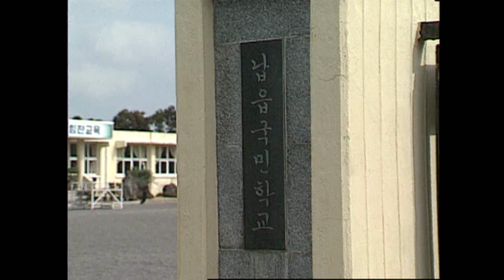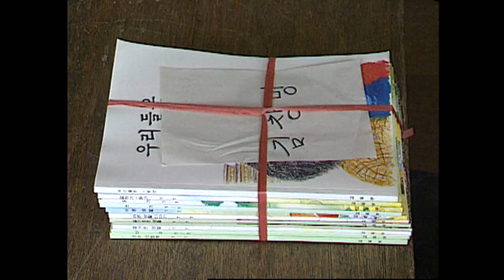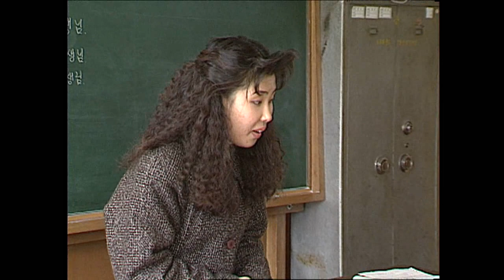레트로 제주MBC_92년도 국민학교 입학식(2021.02.24/제주MBC)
그땐 그랬지 '초등학교 입학식'
90년대 추억의 입학식
#'귀요미 신입생들'

코로나19로 각급 학교 입학식이 취소된 지난해,
올해도 학생들만 교실에서 진행되죠~

부모님 손 잡고 처음 학교가는 길,
90년대 추억의 입학식 현장으로 떠나봅시다.

1992년 '외도국민학교' 입학식
지금보다 아주 작은 학교 건물이 눈에 띄네요.

부모님과 운동장에 모인 신입생들

교장선생님 말씀은 왜 이리 긴지~

1992년 '납읍국민학교' 입학식은 이랬습니다.

신입생은 단촐하게 7명.

담임 선생님 따라 교실로 들어갑니다.

나무 책걸상이 인상적인 90년대 교실~

선생님 말씀에 귀 기울이고,

새 교과서도 받고.

우리 아이 행복한 학교 생활 되기를 바라는
부모님 마음은 한결 같겠죠.

마스크를 벗고 서로 얼굴을 마주하고
새학기를 맞는 날이 빨리 오기를 바랍니다.